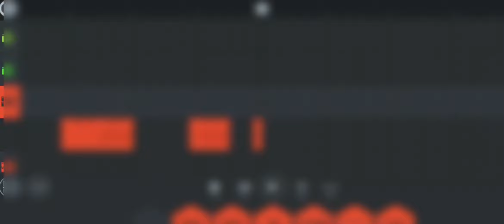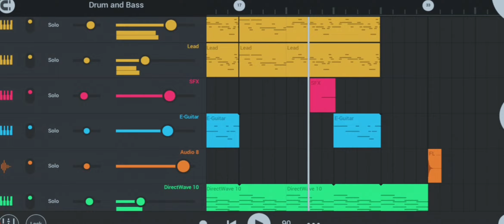295 Song Cover|| Sidhu moose wala|| Small Tribute to @SidhuMooseWalaOfficial || Manasvin Keyboard CTS .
295 @SidhuMooseWalaOfficial

A small tribute to @SidhuMooseWalaOfficial  from Manasvin Keyboard CTS.

Music , Mixed And Masterd - Manasvin Sharma